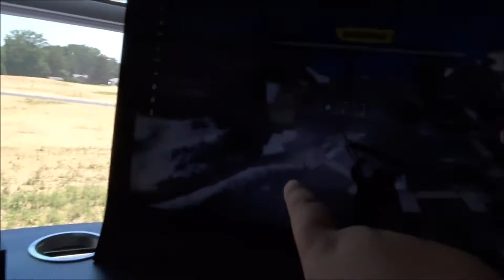HE ACTUALLY DID IT!!!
I held a poll on Instagram for the thumbnail, and it was I tie!!! so I picked the 2nd one of the poll.